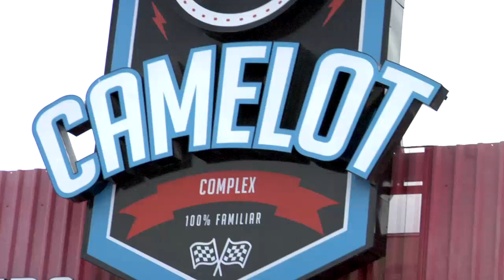Diversión extrema | Muñequitas Elizabeth Torreón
Productora Ejecutuva: Elizabeth Zuñiga L.
Producción: Sergio Hernández TH21100.
Ambientación Sonora: Josue Hernandez.
Corte final: Ana Hernández.

¿Quienes somos?

Las Muñequitas han cobrado vida para llevar Alegría, Armonía y Amor a todos los niños y sus familias con sus increíbles aventuras.

Elizabeth, Ana Celia y todas sus hermanitas viven en La Casita de las Muñequitas junto a sus mascotas: Pato Patito, Pulga Traviesa, Grillito Vacilador y el Muñeco Pimpon. Juntos cantan, bailan y aprenden cosas nuevas, hasta que aparece el Zorro Loco para hacerles la vida imposible con sus constantes bromas y travesuras, aunque al final siempre aprende una lección.

Disfruta las nuevas aventuras de las Muñequitas Elizabeth todos los lunes, miércoles y viernes. Y recuerden que; los queremos mucho, mucho y nos gusta estar aquí... ¡Con ustedes!

(P) 2018 Distribuido por UNIMUSIK